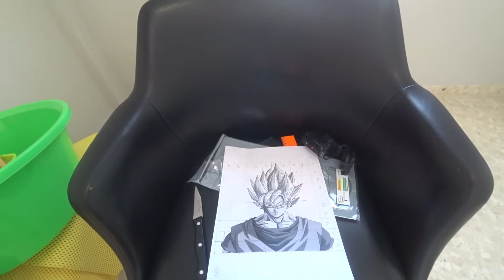Drawing Goku Super Saiyan on wall - Rope Access